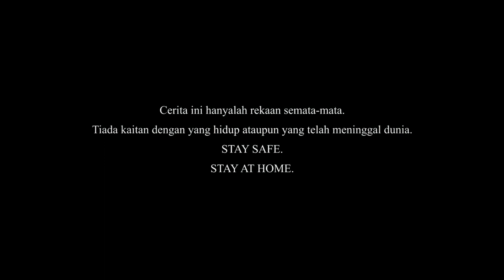Red Wine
horror short film
PKP short film